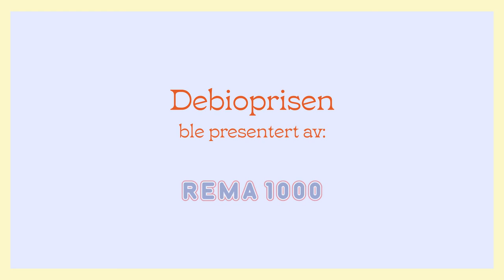De Haes Gartneri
Nominert til Debioprisen under Matprisen 2021